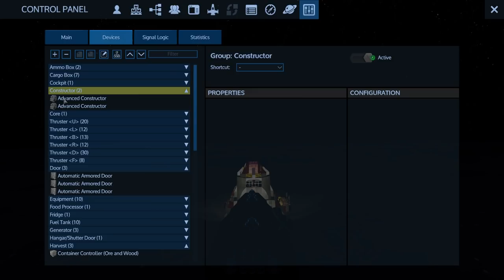Empyrion - Galactic Survival - Alpha 9 S2 E31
Moon Raids!

You can find all of my workshop builds here